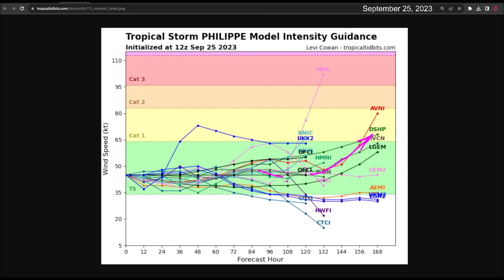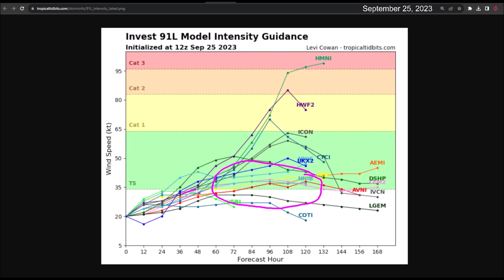Tormenta tropical Philippe y futura tormenta tropical Rina podrían pasar por efecto Fujiwhara.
La tormenta tropical Philippe está batallando contra viento cortante desde el oeste. Puede que se disipe en unos 6-8 días cuando pase hacia el noreste del Caribe.

El invest 91L tiene una alta probabilidad de desarrollarse en la tormenta tropical Rina según se mueve hacia el oeste-noroeste. Debe seguir una trayectoria similar a la tormenta tropical Philippe. Es posible que se de un efecto Fujiwhara entre ambos ciclones.

Por el momento ninguno de los dos sistemas es amenaza para el Caribe.

‘Love Is Our Vehicle for Change’ by ‘Artificial.Music,’